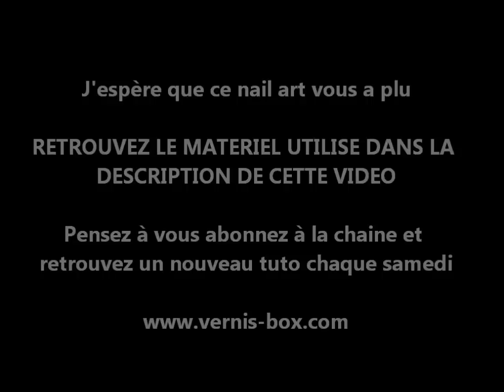nail art papillon.wmv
Matériel utilisé

CONSEILS :
* Bien diluer la peinture pour obtenir des traits fins
* utilisez la pointe du pinceau pour les détails, appuyez légèrement pour épaissir le trait
* pour plus de facilité, prendre un dotting tool pour faire les points

Rejoignez nous également sur facebook ou twitter